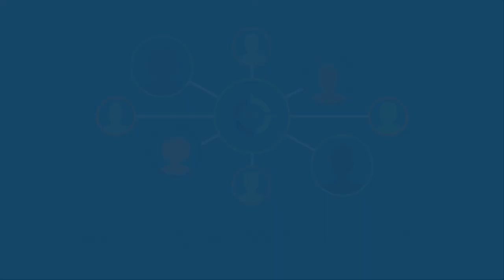Trying To Trade Someone Else's Methodology (Episode 44)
Check out the latest episode of The TradeHacker Mindset! In this episode, we'll be talking about trying to trade someone else's methodology.

Cheers!

YouTube.com/navigationtrading
Facebook.com/navigationtrading